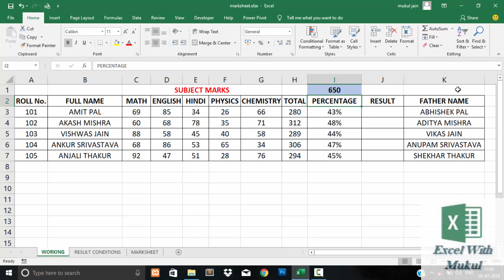Use of Absolute Reference In Excel | MUKUL JAIN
In this video, we will see how to solve the problem with the help of absolute reference

Topic- Use of absolute reference in Excel

Important Keywords